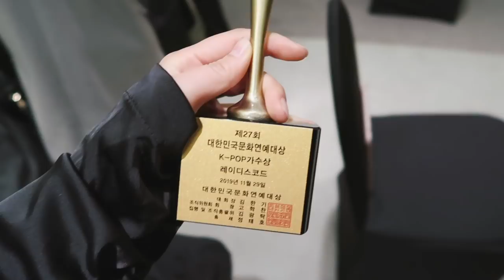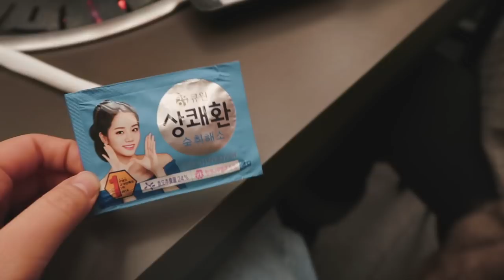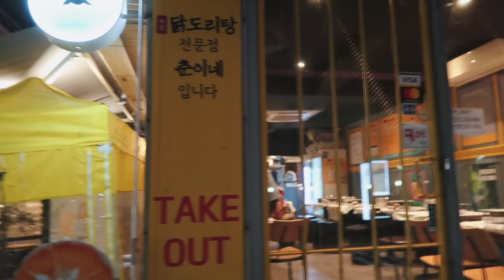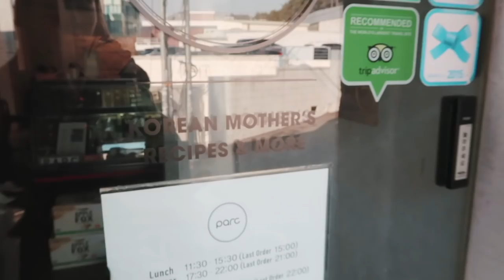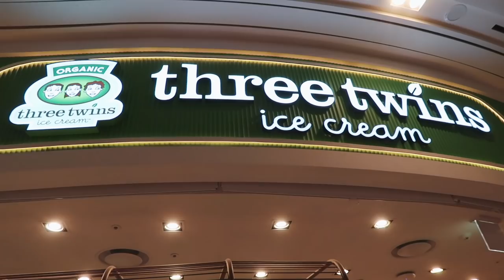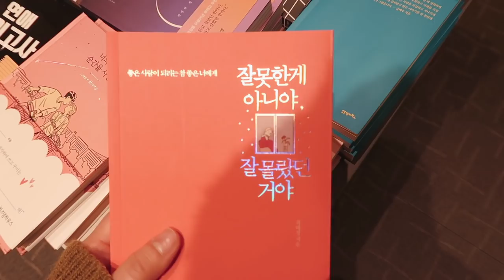FIRST VLOG OF 2020|| bowling, shopping for xmas gifts, white elephant w/ friends :)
Hope your 2020 is amazing so far!
I've come back with a vlog, that's like a compilation of all the things that happened in the last 2 months of 2019. Lots of catching-up with friends, good food, and laughs! Hope you enjoy💜

❪ 🎵by ❫

✘ Music by ninjoi. - What a Difference a Day Made (feat. The Fifth Estate)